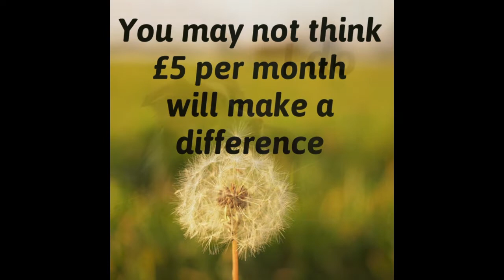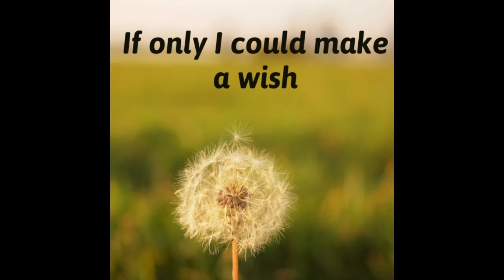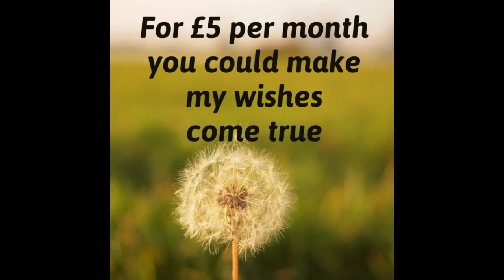Make a wish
For just a few pounds per month, you could make so much difference.  PPBC are continuously being asked to take in Border Collies to rehome.  Our amazing supporters make this possible, by continuing to donate to us.